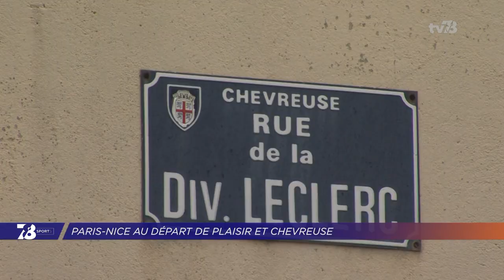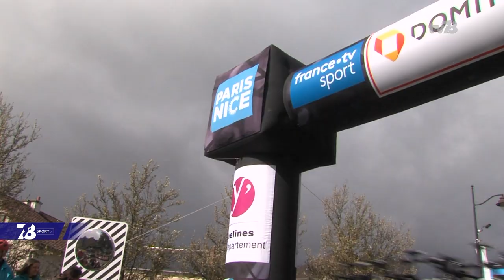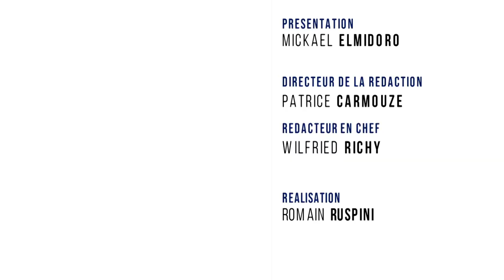7/8 Sports. Emission du lundi 9 mars 2020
CYCLISME : DÉPART DU "PARIS-NICE" DEPUIS LES YVELINES
Le Paris-Nice 2020 s'est élancé pour la 11ème année consécutive depuis les Yvelines. Cette année, le peloton est parti ce dimanche 8 mars depuis Plaisir. Aujourd'hui, les coureurs ont pris le départ depuis Chevreuse. Coup de projecteur.

CYCLISME : 6H SUR PISTE AU VÉLODROME DE SQY
Les "6h piste" étaient organisées ce samedi 7 mars au Vélodrome national de Saint-Quentin-en-Yvelines. Des stars de la discipline étaient présentes comme Morgan Kneisky. Retour sur cet événement

RUNNING : SAMIR MOUFFOK, LA PASSION DU RUNNING
Samir Mouffok, 28 ans est un adepte de la course à pied. Licencié à l'Entente Athlétique de Saint-Quentin-en-yvelines, le sportif a déjà terminé 10 marathons. Nous le recevrons dans ce magazine.

ET AUSSI :
-3 questions à la pistarde Clara Copponi.
-Coup de projecteur sur Kady Baradji, Miss Fitness France 2020.
-Le Mondial du Golf est annulé à cause du coronavirus.